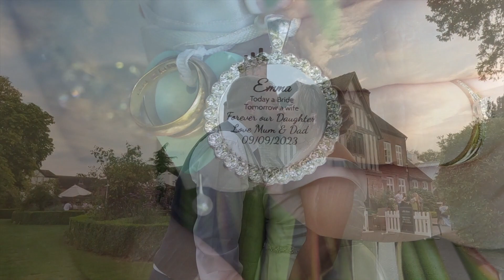Emma & Aaron Trailer